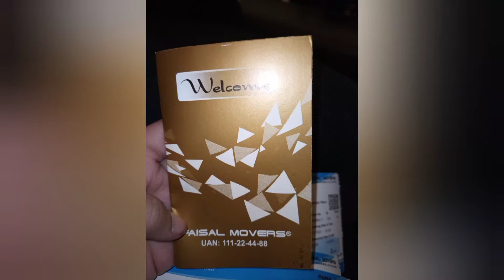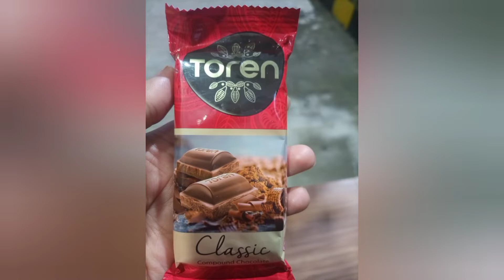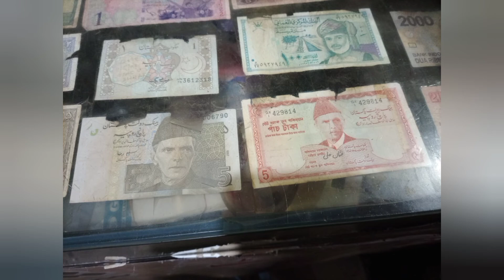Faisal mover's business class 2 by 1 very bad service bad experience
Islamabad se karachi jaane k liye nikle bus ka ac kharaab business class k price k hisaab se bad service raste k stop Aur washrooms bohot dirty khane me only burger seat's khatam ki tarhan me kisi ko bhi recommend nai karungi esme travel karne k liye